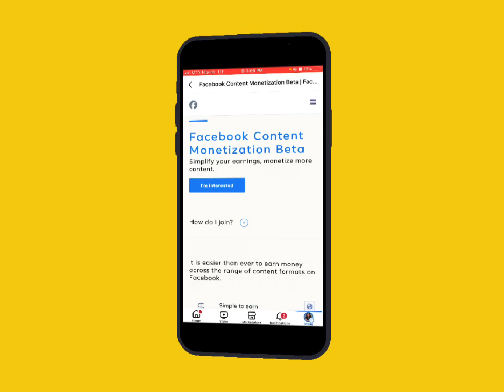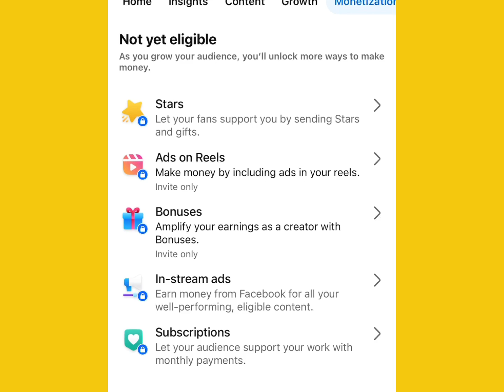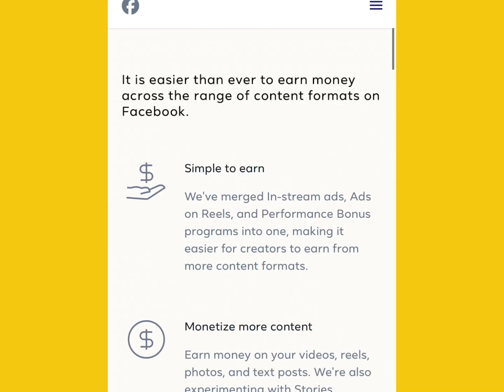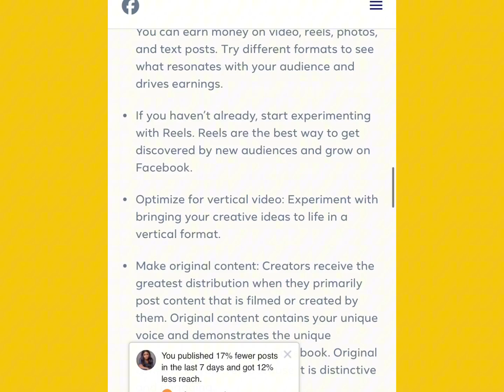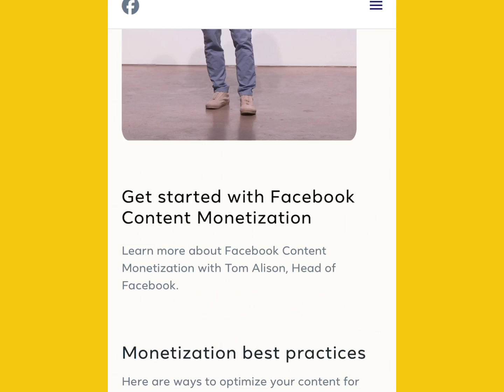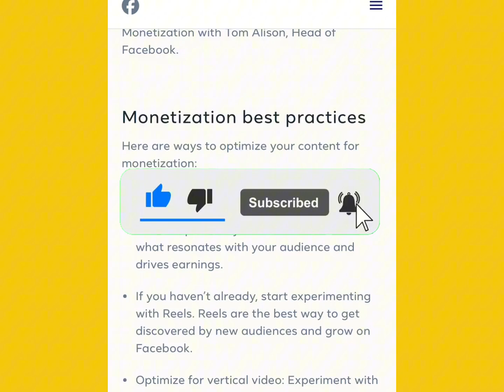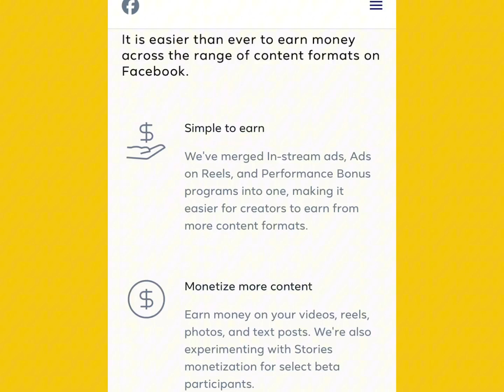Everything you need to know about the new Facebook Content Monetization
Facebook just rolled out a new monetization program for content creators. Its the new Content Monetization tool. Watch this video to find out all about it!

Join my WhatsApp community to get every day updates on monetization and other related information;

My advertising agency can help you set up, manage and optimize your adverts on Meta and Google.